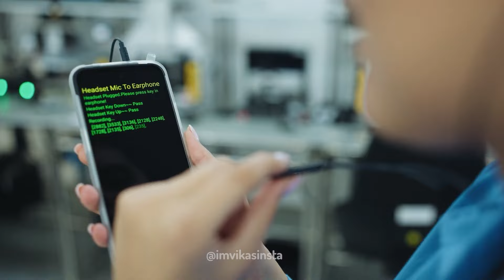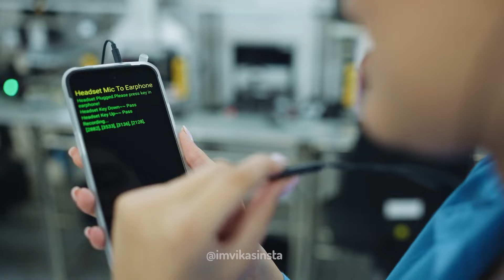HMD Fusion Smartphone Leaked: Features Snapdragon Processor!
HMD Global can launch many smartphones in the coming days. Another name is now coming out which is of HMD Fusion phone. This smartphone is once again in the news because its specifications have been leaked online. The phone can have a 6.6-inch display. It can be equipped with 120Hz refresh rate.

Keyword/Queries
hmd fusion,
hmd fusion mobile,
nokia hmd fusion,
hmd mobile,
hmd mobile 2024,
hmd mobile unboxing,
hmd mobile teaser,
hmd mobile phones,
hmd mobile review,
hmd skyline,
hmd skyline phone,
hmd skyline review,
hmd skyline unboxing,
hmd skyline mobile,
hmd skyline nokia,
hmd skyline nokia lumia 920,
hmd skyline lumia 920,
nokia hmd skyline,
hmd,
hmd pulse pro,
hmd phone,
hmd trucking,
hmd pulse,
hmd global,
hmd camera,
hmd cable,
hmd device,
hmd mobile keypad,
hmd 5g keypad mobile,
hmd keypad mobile,
hmd new mobile launch,
hmd phone mwc 2024

Cheers 😍😍